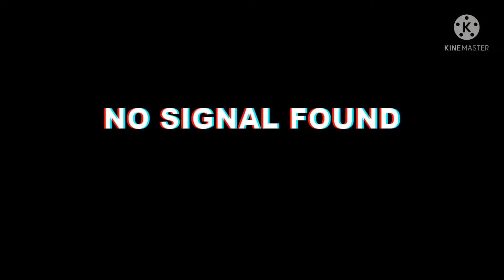A Grand Battle!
A Grand War Robots' Beacon Rush battle with a setting similar to the Grand Canyon. There was no need to deploy my Titan here. Our team quickly took control of the beacons and ran down the Reds' beacon bar before they had a chance to recover.